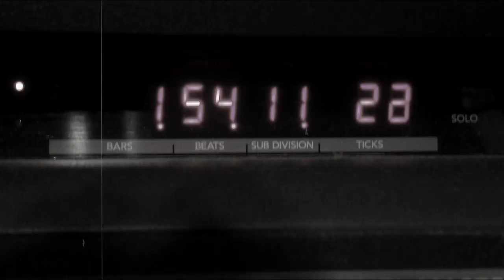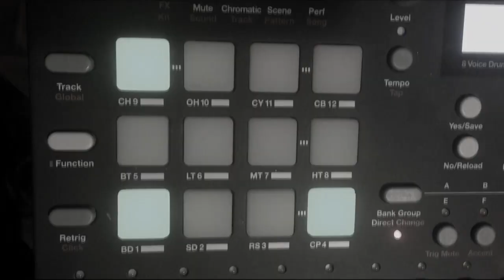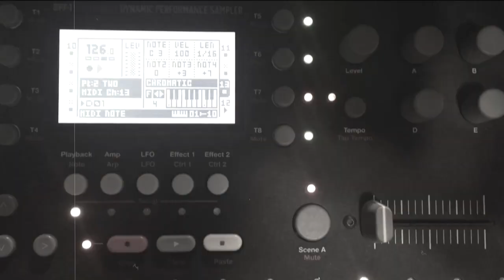Dubby Session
Last night's live dubby session in the studio.